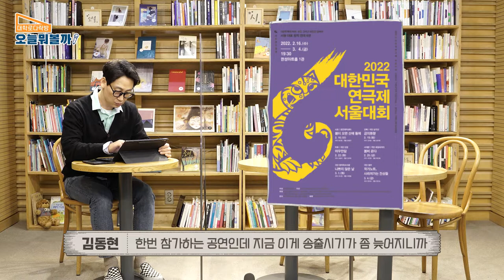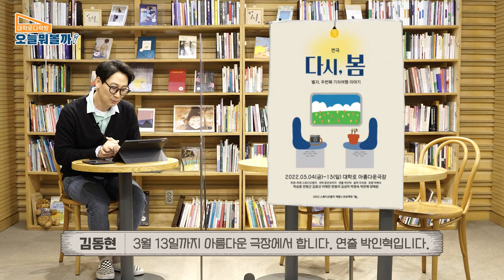[대학로 다락방: 오늘 뭐 볼까?] '작가노트, 사라져가는 잔상들'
=3월 추천 공연=
[작가노트, 사라져가는 잔상들]
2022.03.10 ~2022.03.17 평일 19:30, 주말 17시
한양레퍼토리 씨어터
[세자매, 죽음의 파티]
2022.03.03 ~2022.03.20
평일 7시 30분 / 토 3시, 7시 / 일 3시 / 월 쉼
씨어터 쿰
[픽잇업(Pick it up - various)]
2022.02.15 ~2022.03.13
화,수,목,금 오후 19시 30분 (월요일 공연 없음) / 토,일,공휴일 오후 16시
극장 동국
[다시, 봄]
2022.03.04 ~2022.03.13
평일 19시 30분/ 토,일요일 14시 17시 / 9일 14시 18시
대학로 아름다운 극장
=만든 사람들=
연출 정범철 | 프로듀서 김효준 | 작가 김성진 | 촬영 및 편집 고은태/힐링TV | 협력프로듀서 정재은,이혜리